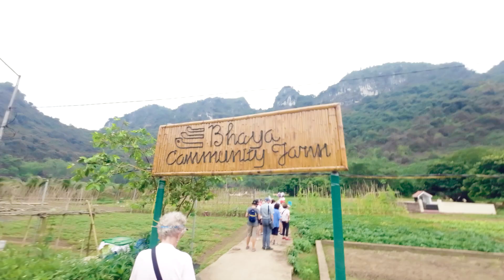Ha Long Bay Vietnam - Part 2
In part 2 of Ha Long Bay Vietnam is we go to Cat Ba National Park, we
visit a small village called Viet Hai village with a population of 300.
Ha Long Bay and Cat Ba National Park are magical places and well worth a look.

Transformation group which I am a member of